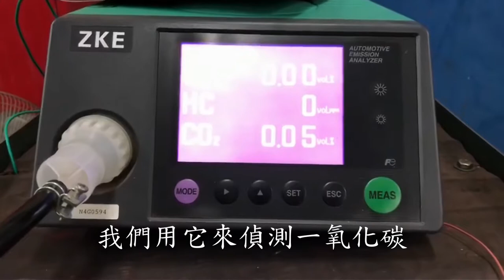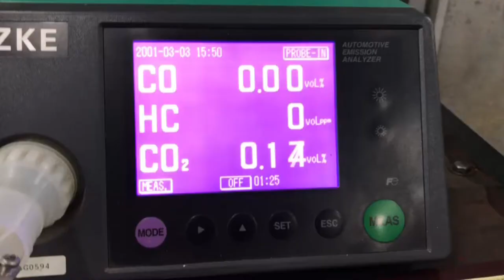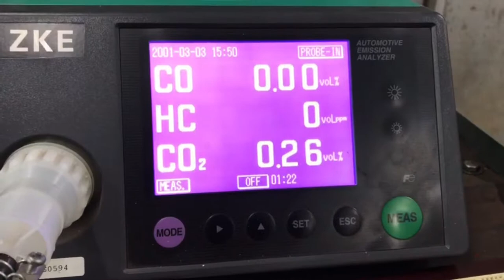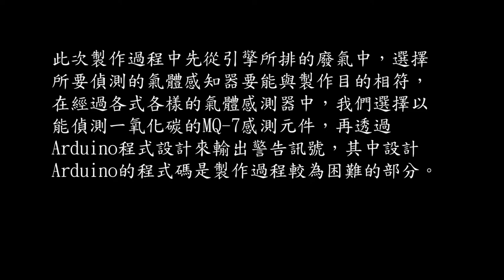1-107-02-第三名-008_動力機械群_國立屏東高級工業職業學校_汽缸床墊片燒毀檢測儀